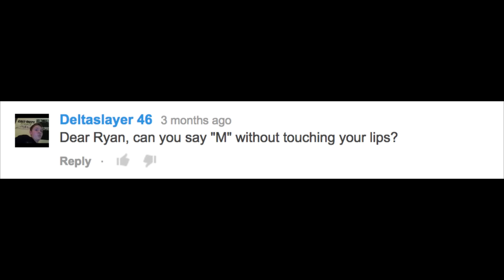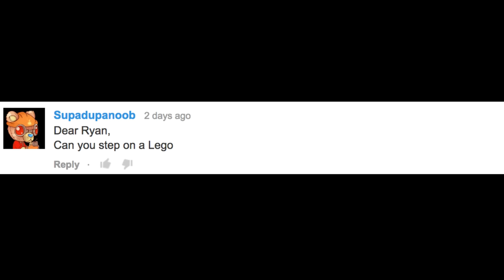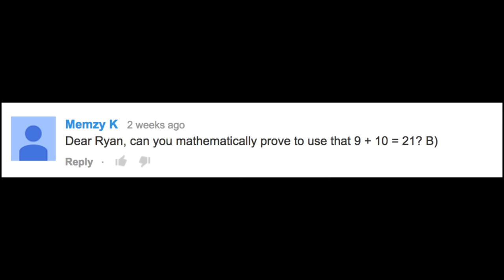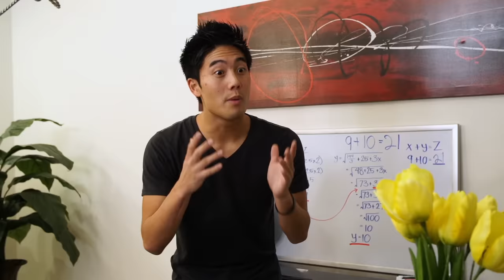Can you step on a Lego!? (Dear Ryan)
Remember to leave your "Dear Ryan's" in the comment section! I'll be taking screenshots of the most creative and ones that we haven't done yet!